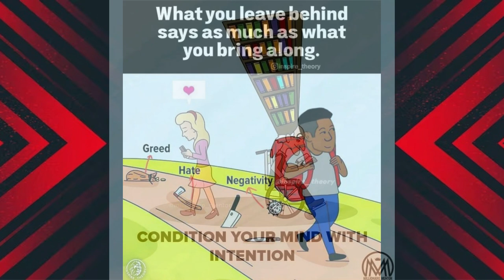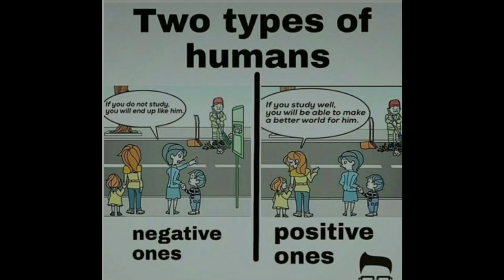20 Pictures With Deep Meaning Images Best Motivational Pictures With Deep images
In This Motivational You Tube Channel . We Provide Top Powerful Motivational picture Videos And Life Inspirational images Quotes.

We All Know The Truth And Sad Reality Of Today's Modern World. Our Lifestyle Is Becoming Over Stressed Day By Day. So This Channel Is Trying To Make You Feel Motivated And Believe In Yourself By Uploading Some Great Motivational Videos.
Tags;

Once I have received Your message And determined You are the proper owner of this content. Then I will it removed!